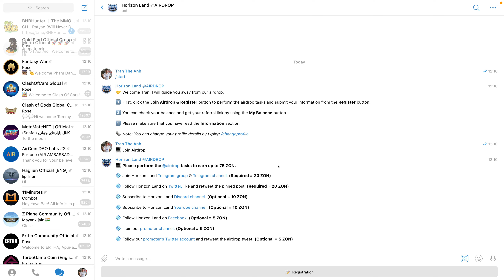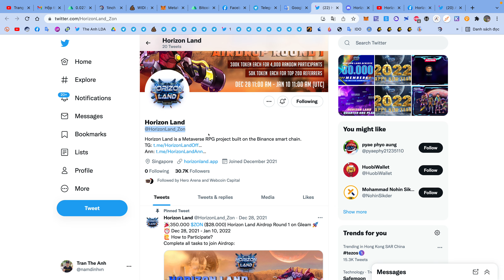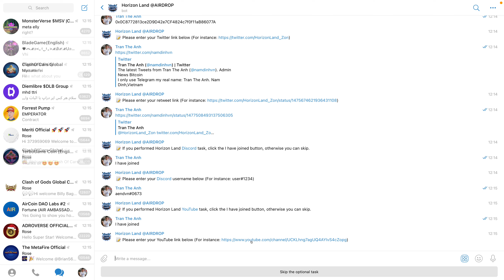Hướng dẫn nhận 75 token ZON mạng BSC